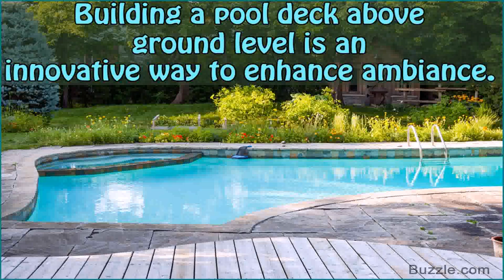Above Ground Pools For Sale Used